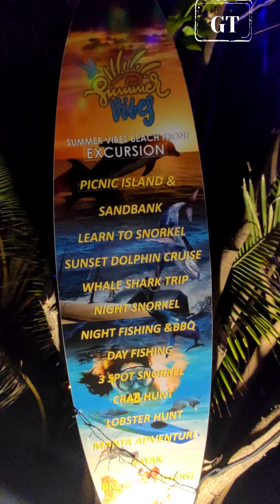НОЧНЫЕ МАЛЬДИВЫ. ОСТРОВ РАСДУ 4K/60